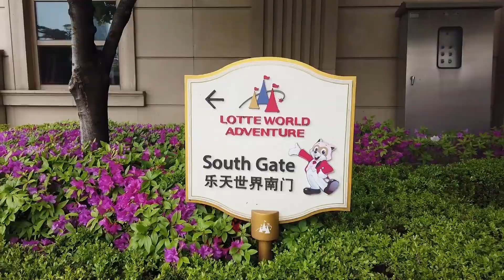Lotte world, Adventure Theme Park. Largest theme park in Korea. Roller coaster and many rides